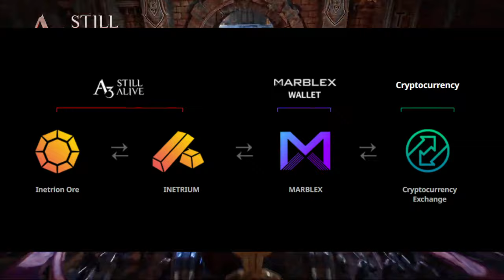TOP 5 MMORPG FREE, PLAY TO EARN | EARN 2K PER DAY | ANDROID/IOS AND PC (TAGALOG)